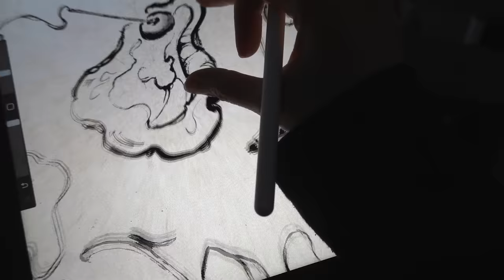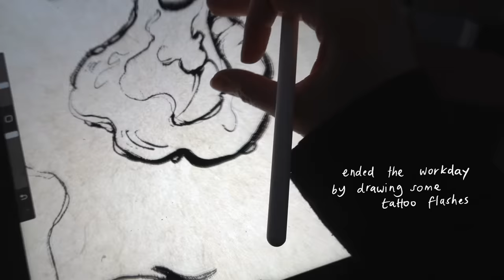ARTIST IN NYC| A Productive Week in My New Studio ☁️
I'm back! I will be creating more vlogs in the future hehe:)) A productive week in my new art studio~ taking things slow, practicing healthy productivity, and building better habits for myself so I'm not overwhelmed. Still tattooing, but a little less so that I can focus more time on my art practice! Also debating if I should change my username so that there is more consistency along my accounts lol

Sending you love xoxo. Hope you have a wonderful day.

✨SOCIALS
Tattoo/Art Ig: @novchild.jpg
Personal ig: @jaschann
Art ig: @moli__studio

🧚🏻 if you read this comment lalalala :")